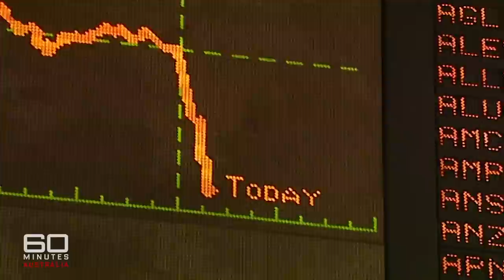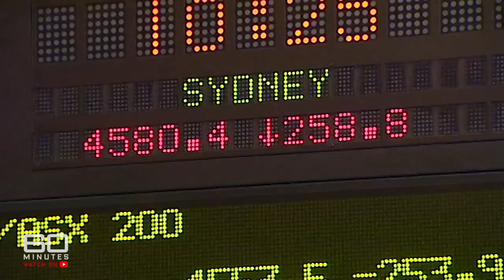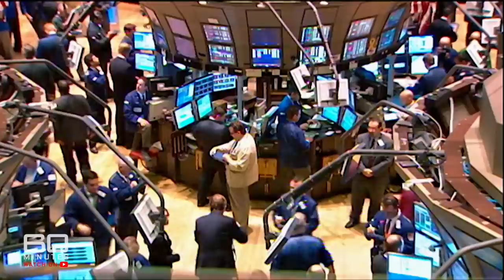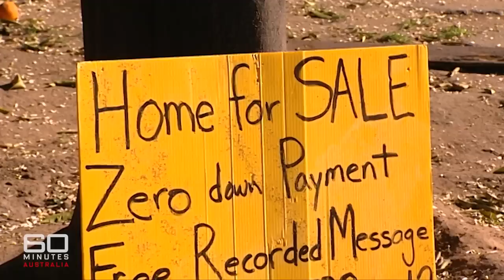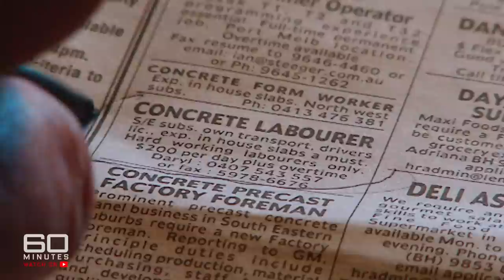Is today's economy repeating the same mistakes of the 2008 GFC? | 60 Minutes Australia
Full Episodes | The Big Bust (2008)

In 2008, the government handed out a $10 billion Christmas present. It was designed to help insulators from the horrors to come: a-spend your way out of troubles-solution. And of course it came after the massive international bank rescue plan. All these should have eased the pain, restored some confidence. But there was another problem looming: global recession, that had caused the fear and uncertainty. So, what was behind this crisis? How did the poison spread from Wall Street, to Main Street USA, to your street here in Australia?